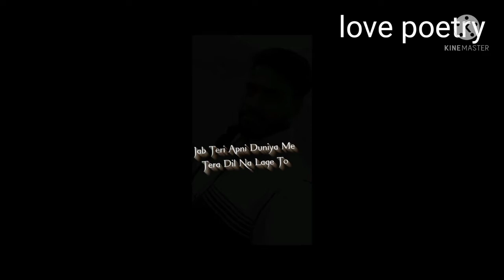itna bura hun kya mein | poem on self doubt | love poetry | ajay sharma poetry